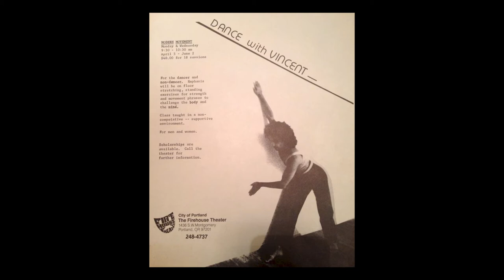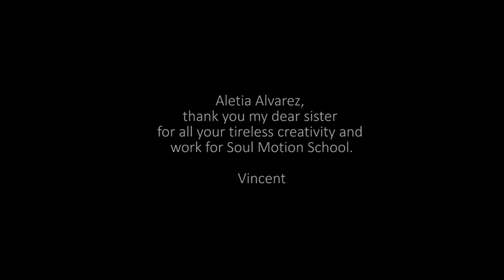Vincent Martínez-Grieco | Esalen 2020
A conversation with Vincent Martínez-Grieco, Esalen Institute, February 2020

0:00 Introduction
0:53 Dance Training
2:15 Modern Dance
5:00 Teaching
5:41 5Rhythms
7:05 Artist
7:43 Embodiment
8:16 Spiritual Teacher?
9:09 Teacher Training
10:51 Next Steps